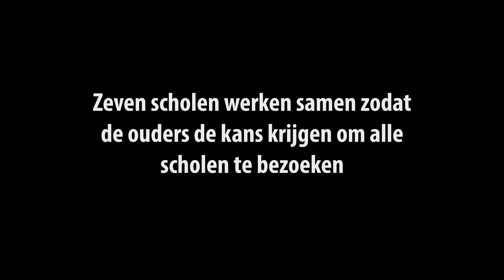Open dagen scholen 2020